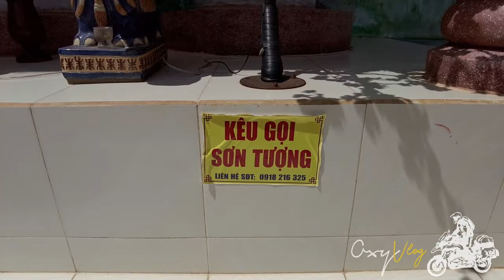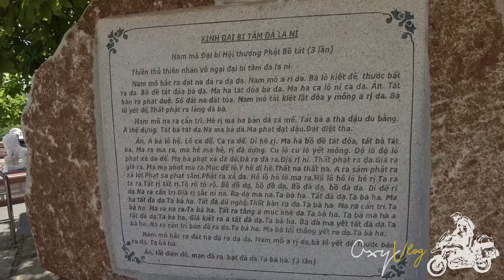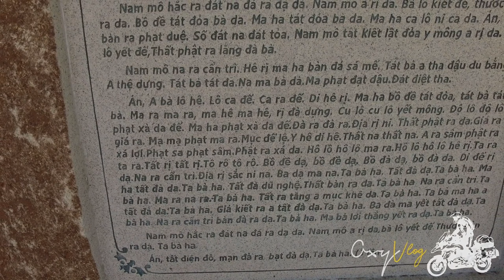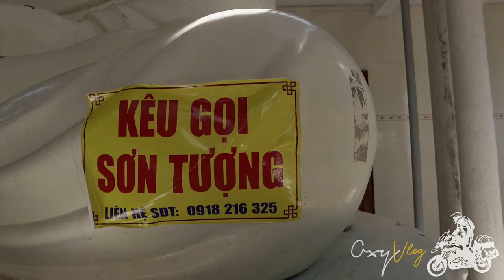Lầu ông Hoàng - Phan Thiết | Tour ngắn Phan Thiết | R1200GS | Oxy Vlog #20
Lầu ông Hoàng?

Lầu Ông Hoàng là một di tích tham quan nằm trên một trong năm ngọn đồi đẹp ở phường Phú Hài, Phan Thiết, Bình Thuận. Đây vốn là một biệt thự do Ferdinand d'Orléans, Công tước De Montpensier, cháu nội vua Louis-Philippe I của Pháp bỏ ra số tiền 82.000 đồng bạc Đông Dương để xây, nhưng đến nay đã bị phá hủy và chỉ còn là tàn tích. Địa danh này cũng được gắn liền với thi sĩ Hàn Mặc Tử trong giai đoạn ông đến thăm Phan Thiết. Ngày nay, tên gọi "Lầu Ông Hoàng" cũng thường được chỉ về khu vực nghĩa trang thành phố Phan Thiết.

Vào năm 1911, Công tước De Montpensier qua Việt Nam du lịch và săn bắn. Nhận thấy phong cảnh tại những ngọn đồi xung quanh Phan Thiết rất hữu tình, nên ông đã mua lại mảnh đất rộng 536m², cách Tháp Po Sah Inư 100 m về hướng nam đê xây dựng biệt thự.

Tòa biệt thự được khởi công xây dựng ngày 21 tháng 2 năm 1911 với quy mô 13 phòng rộng cùng nhiều tiện nghi phụ trợ, như máy phát điện đặt dưới tầng hầm, bể chứa nước có thể dùng đủ cả năm. Khi xây xong, biệt thự được xem là công trình hiện đại nhất Bình Thuận lúc bấy giờ. Tên gọi Lầu Ông Hoàng xuất phát từ cách gọi dân dã của người dân về sự sang trọng của vị công tước người Pháp cư ngụ ở đây. Lầu Ông Hoàng có một vị trí đẹp, cao 105 m so với mặt nước biển, cách trung tâm Thành phố Phan Thiết 7 km nằm trên khu vực đồi Bài Nài.

Tháng 7 năm 1917, Công tước De Montpensier bán lại biệt thự cho một chủ khách sạn người Pháp tên là Prasetts. Sau này, vua Bảo Đại mới mua lại nó. Sau khi thực dân Pháp quay trở lại xâm lược Việt Nam năm 1945, quân Pháp đã xây dựng một hệ thống đồn bót với nhiều lô cốt để canh giữ toàn vùng Phan Thiết. Lầu Ông Hoàng trở thành nơi diễn ra nhiều trận đánh ác liệt. Kể từ đó trở đi, Lầu ông Hoàng không còn được ai chăm nom và dần trở nên xuống cấp, hoang phế.

Theo mình hiểu thì Lầu ông Hoàng không phải là cái mọi người biết như trong clip, mà không hiểu sao đến giờ mọi chỉ dẫn đều chỉ đến cái lô cốt quân sự thời Pháp này. Vì theo mô tả lầu ông Hoàng là 1 biệt thự, và chắc bây giờ đã hư hỏng thậm chí chỉ còn là tàn tích, và các khối tháp cao lêu ngêu như trong clip đâu phải là kiến trúc của biệt thự.